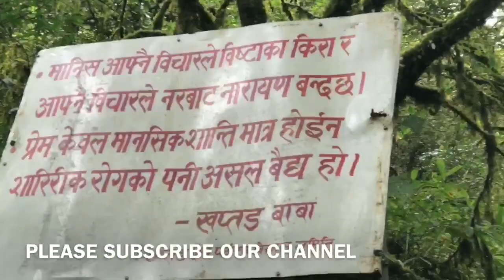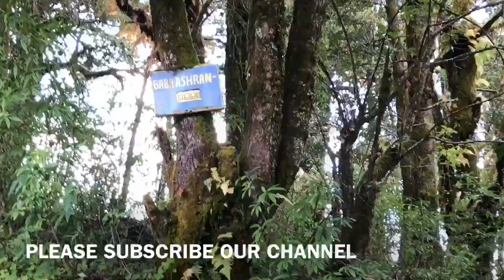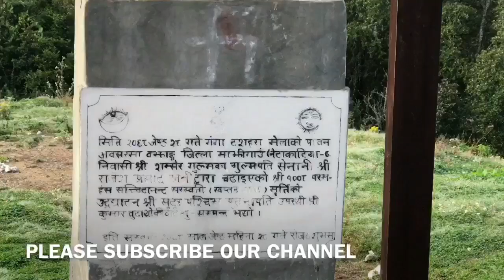Virgin and naturally wonderful place KHAPTAD (खप्तड) Nepal (Madan Raj Bhatta)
Khaptad is undoubtably the most naturally beautiful and a virgin place. You will be lucky enough if you visit this place.